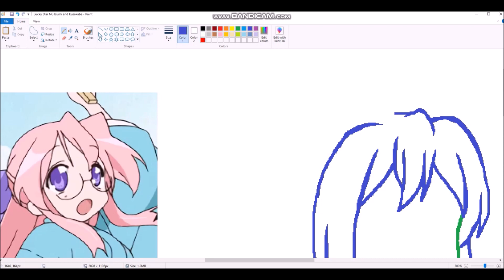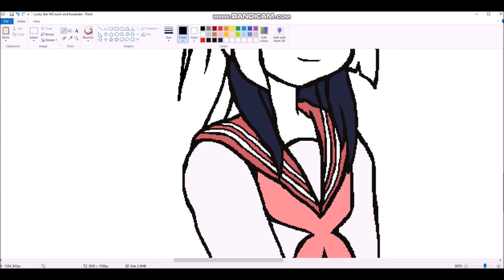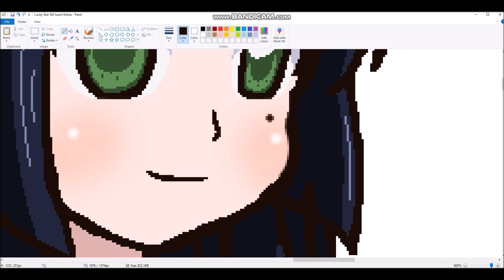2021 Speedpaint 49: Lucky Star Next Gen: Kotoe, Daughter of Konata